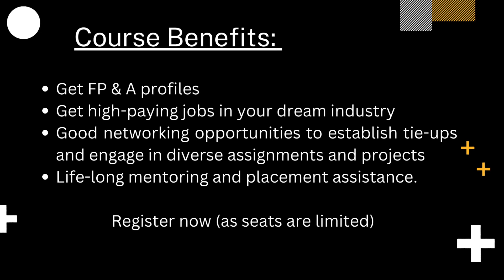Thinking of getting a Diploma in IFRS🎓?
Mentoring Finance has got you covered.
**ACCA REGISTERED LEARNING PARTNER (Discount of ₹7000)**

🌏GLOBALLY LICENSED

👩‍💻 Diploma in IFRS from Mentoring Finance (Rammohan Bhave).

💸 Payment:
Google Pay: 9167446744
UPI: mohanbhave2@okhdfcbank

Validity: 2 terms (1 year)

Course Details:

1. Online Live + Pre-recorded Lectures
- Live classes: 14 Sundays (10am-5pm)
- Pre-recorded: Access anytime
- Total: 180 hrs
- Fees: ₹20,500 incl. GST

2. Only Pre-recorded Lectures
- 100 hrs: Access anytime
- Fees: ₹15,500 incl. GST